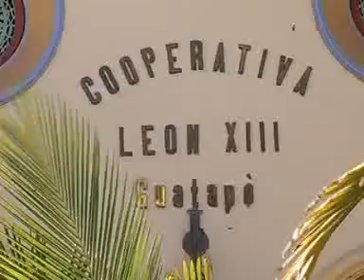CANCION COOPE Alejandro